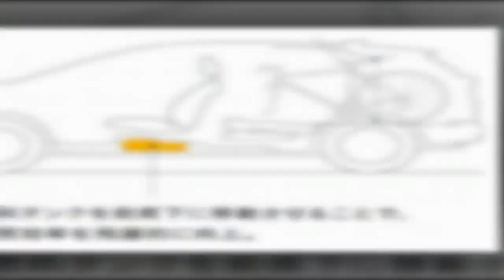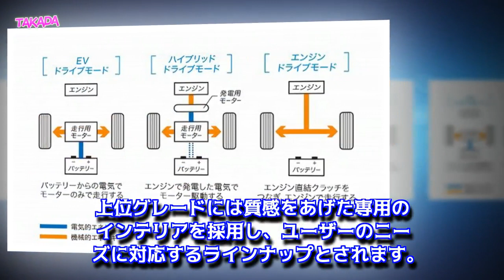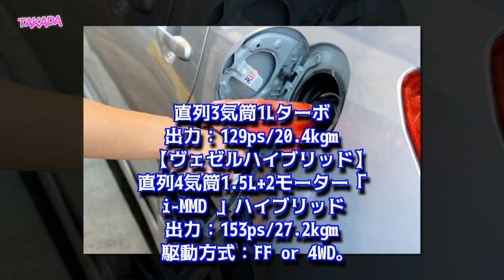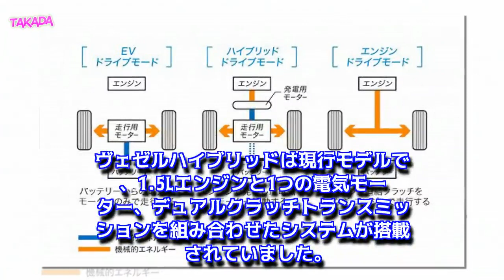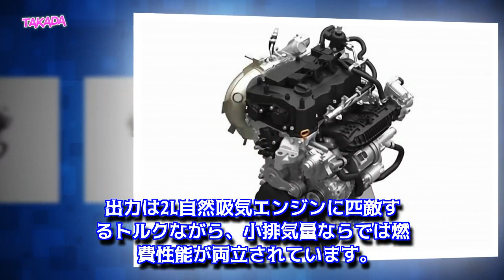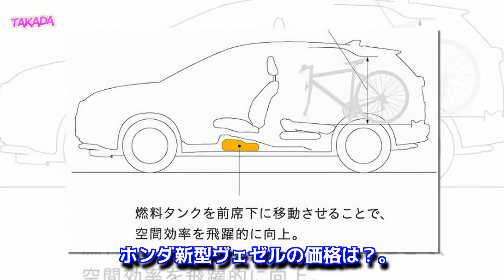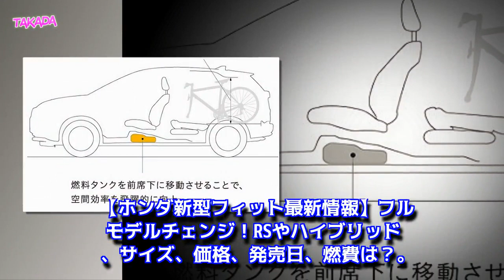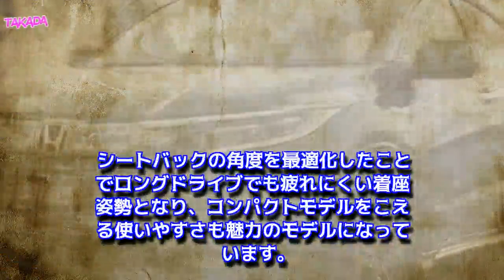【ホンダ新型ヴェゼル最新情報】2019年フルモデルチェンジ！RSやハイブリッド燃費、サイズ、価格、発売日は？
【最新情報】ホンダ新型ヴェゼルにフルモデルチェンジへ！
ホンダ新型ヴェゼルの【主な変更点まとめ】
ホンダ新型ヴェゼルの外装（エクステリア）デザイン
ホンダ新型ヴェゼルのボディサイズは？
ホンダ新型ヴェゼルの内装（インテリア）デザイン
ホンダ新型ヴェゼルのパワートレインとスペックは？
ホンダ新型ヴェゼルの燃費は？
ホンダ新型ヴェゼルの安全装備は？
ホンダ新型ヴェゼルの価格は？
ホンダ新型ヴェゼルの発売日は？
ホンダ・ヴェゼルを「おさらい」